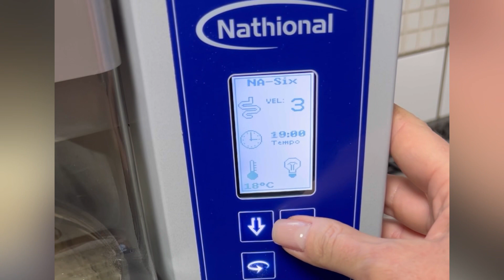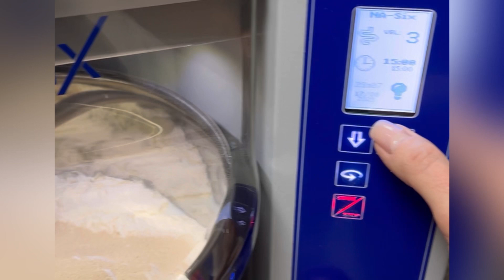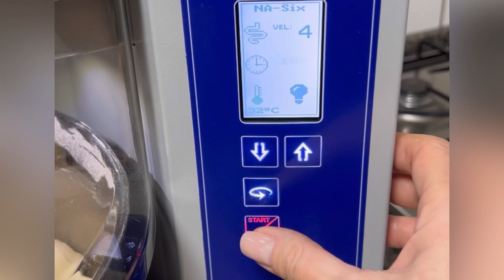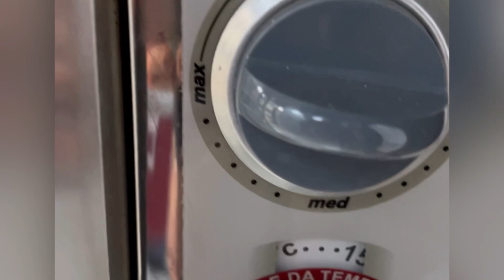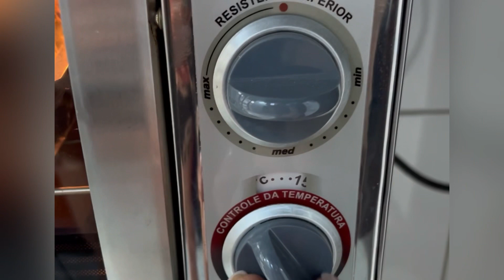NUNCA MAIS PINCELE GEMA SOBRE SEUS PÃES DEPOIS DESSA DICA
Pão de leite que derrete na boca!

Xícara de 250ml !

🍞PÃO MESA HARMONIOSA 🍞
📝Ingredientes: 👇🏻👇🏻👇🏻
 📌3/4 de xícara de açúcar (130g)
📌01 colher de sal ;
📌02 ovos ;
📌01 colher bem cheia de manteiga @bouaoficial (60g);
 📌02 xícaras de leite quase morna(500ml);
📌01 xícara de água quase morna(250ml);
📌10g  de fermento ou 01 sachê;
📌1.200 kg de farinha de trigo (aproximadamente).